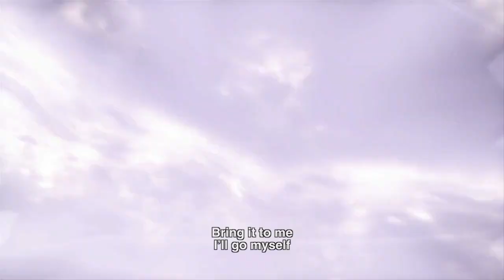Xenoblade Chronicles X - Story Trailer (w English sub)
English subbed version of the Story Trailer video released on Apr 22nd.